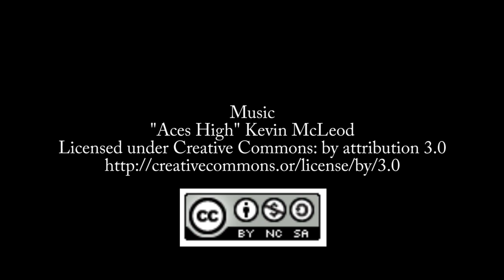Sarah Lean on Adjusting to the Pandemic [TECHNOLOGYANDFRIENDS 604]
As a Microsoft Cloud Advocate, Sarah Lean used to travel around the world speaking to IT professionals. The recent COVID-19 pandemic has forced her to accomplish her goals while staying at home. She talks about the adjustments she has made.